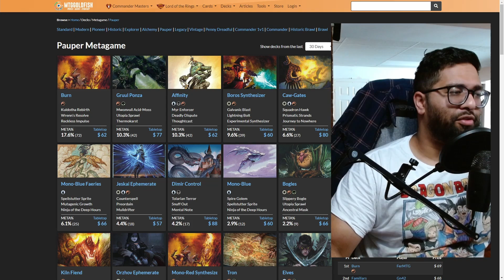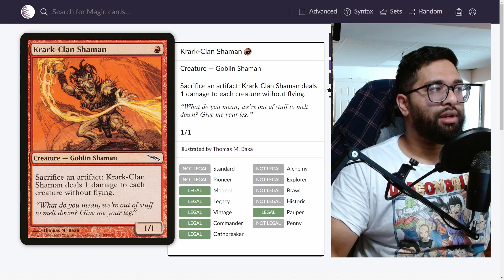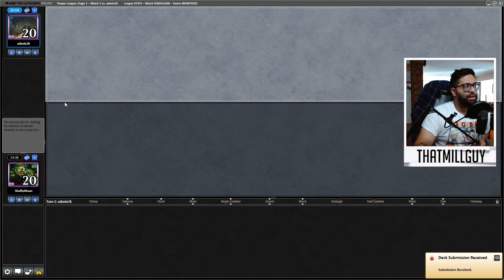They Can't Handle Krark Clan Shaman!?! 👺 | Affinity | Pauper | MTGO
Finally back, playing some affinity, showing these weeny decks who's boss!

Decklist:

~~Mainboard~~
3 Blood Fountain
4 Chromatic Star
4 Deadly Dispute
2 Drossforge Bridge
4 Frogmite
4 Galvanic Blast
4 Great Furnace
1 Gurmag Angler
4 Ichor Wellspring
2 Kenku Artificer
1 Makeshift Munitions
3 Metallic Rebuke
3 Mistvault Bridge
4 Myr Enforcer
2 Reckoner's Bargain
4 Seat of the Synod
2 Silverbluff Bridge
1 Swamp
4 Thoughtcast
4 Vault of Whispers

~~Sideboard~~
3 Gorilla Shaman
4 Hydroblast
2 Krark-Clan Shaman
2 Nihil Spellbomb
4 Pyroblast

Timestamps
0:00 - So Many X/1s To Destroy!
1:15 - Game One
10:43 - Sideboarding
11:37 - Game Two